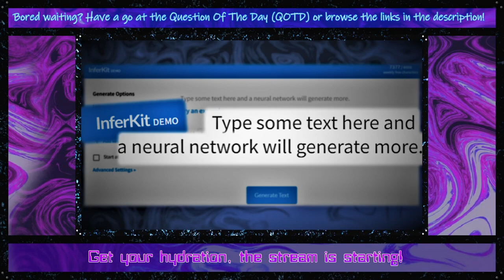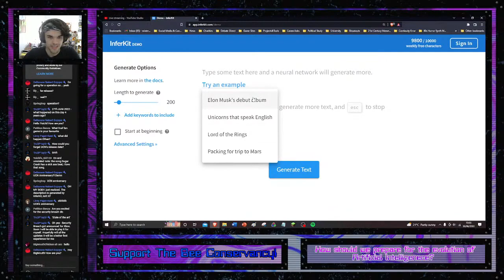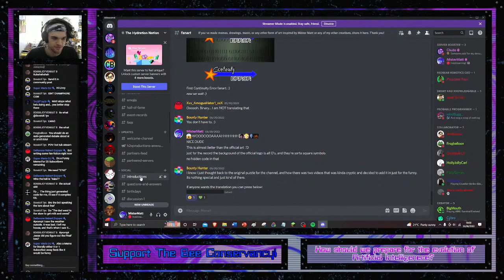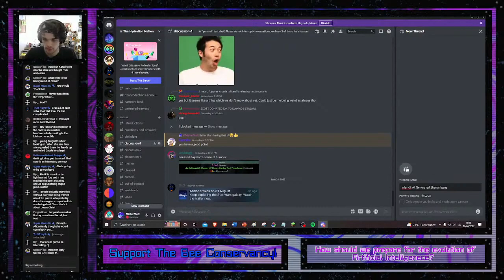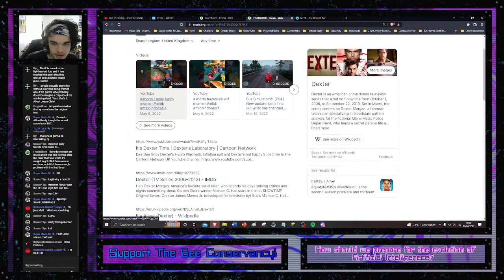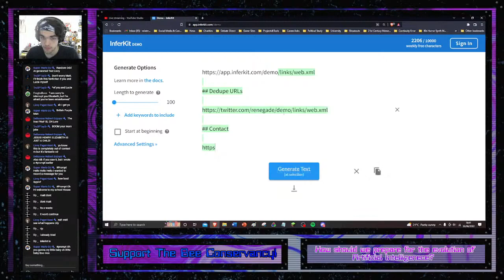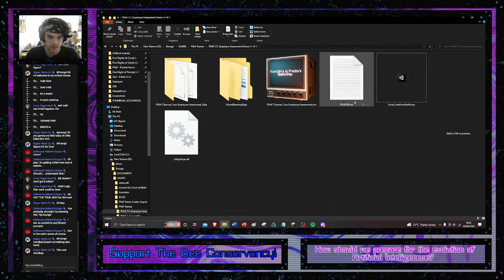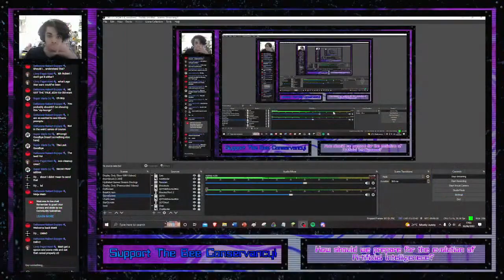GENERATING TEXT WITH AI | InferKit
Hello everyone and welcome back to Debate Direct! Today I delve into InferKit, which creates text using an artificial neural network from writing prompts!

The first question of the AIWeekly@IBM series is on InferKit. The premise of InferKit is to add a collaborative feature to software used to write code. In the world of software development, you need to explain why you’ve made certain decisions. You want to justify your code decisions in a more objective manner than you could do with just a straight-up reasoning. After all, people can be easily fooled into thinking that, even though you implemented a functionality, that functionality won’t work the way you want it to.

Timestamps:
0:00 Intro
8:58 What is Inferkit?
11:29 Text Generation Begins!
1:10:45 Break
1:15:55 Text Generation Resumes!

What is the ''QOTD''?
In addition to charitable causes, winners of The Question Of The Day can have a shoutout link of their choice in the description - to win, post the most unique/creative/clever/funny/interesting/honest answer in chat! Remember though:
-Answers more than 3 messages long will be ignored
-Once you've posted your QOTD, that is it! No alterations will be considered, although you may repost the same answer for convenience's sake.
-Have fun!

''Aviva'' by C418
''Axolotl'' by C418
''Ballad Of Cats'' by C418
''Beginning'' by C418
''Beginning 2'' by C418
''Biome Fest'' by C418
''Blind Spots'' by C418
''Dragon Fish'' by C418
''Dry Hands'' by C418
''Floating Trees'' by C418
''Living Mice'' by C418
''Kyoto'' by C418
''Match Cut'' by C418
''Mellohi'' by C418
''Moog City'' by C418
''Mutation'' by C418
''Shuniji'' by C418
''Txl'' by C418
''Wet Hands'' by C418
''Work Life Imbalance'' by C418
''Ward'' by C418

''An Ordinary Day'' by Kumi Tanioka
''Comforting Memories'' by Kumi Tanioka
''Floating Dream'' by Kumi Tanioka

''Arpology 2'' by Lonzijun
''As Long as Words Remain Unspoken'' by Longzijun
''Chillvolution'' by Longzijun
''Cool Jazz Vamp'' by Longzijun